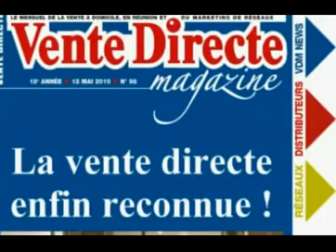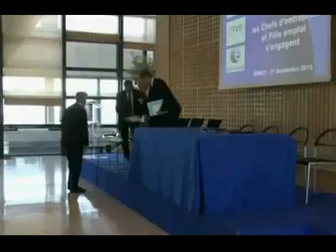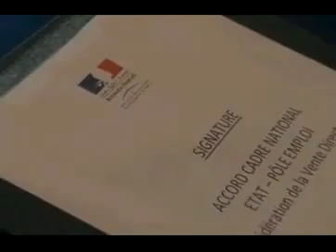📺 LETAT PROMOTIONNE LA VENTE DIRECTE !!